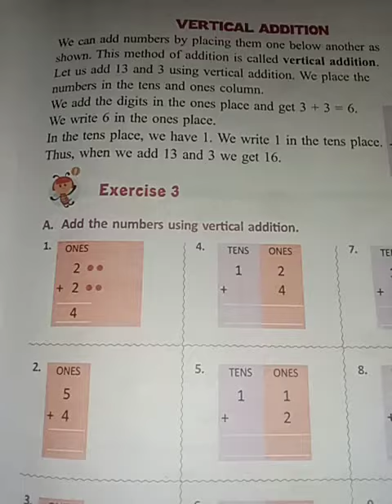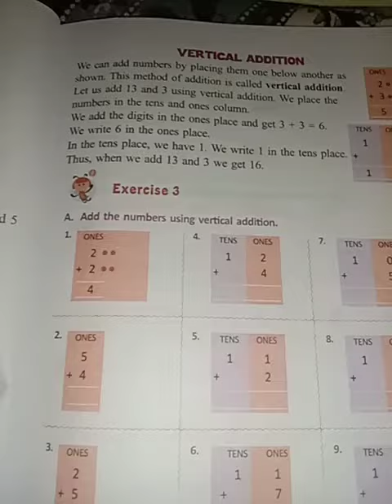Class - 1 Maths Day - 31 By Mam Annu Meena